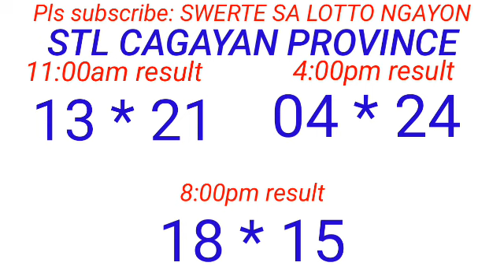STL - BATAAN,MARIKINA,OLONGAPO,CAGAYAN PROVINCE October 22, 2023 3RD DRAW RESULT